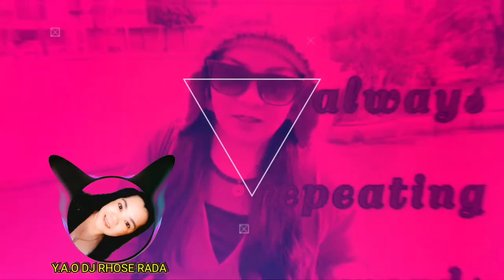I LOVE YOU SO MUCH BEB DJ JUNGLE DUTCH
Vlog Mobile
World of Animation
Tutorial